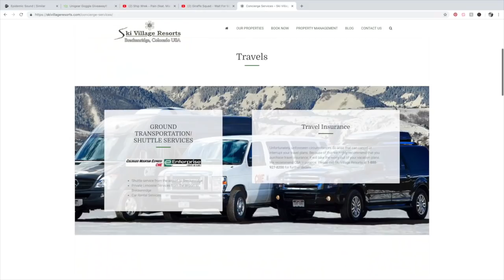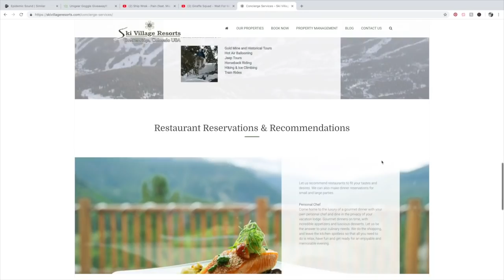Snowboarding Powder Off The Imperial Chair At Breckenridge - (Season 3, Day 29)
109 N. Main Street
Breckenridge, CO 80424

Outdoor Master Black Goggle
Unigear Goggles

Mail Time:
Johnathan Buckhouse,

4 pack
12 pack
24 pack

Social media!